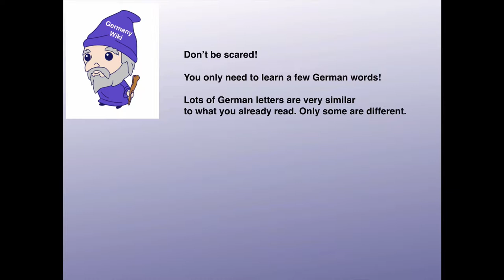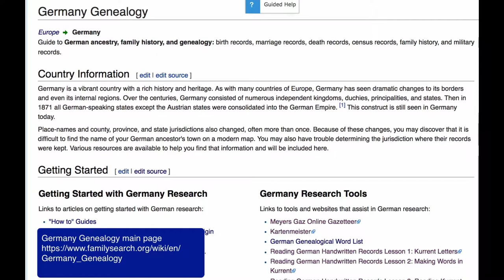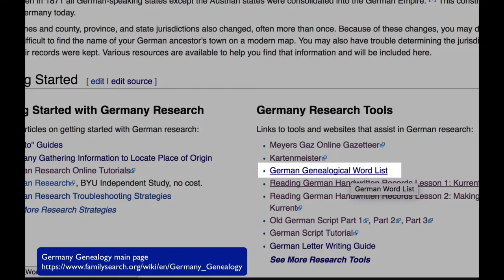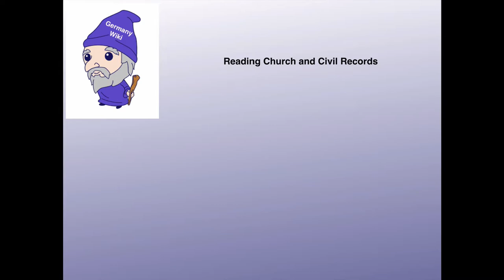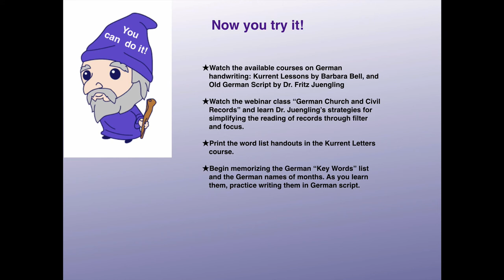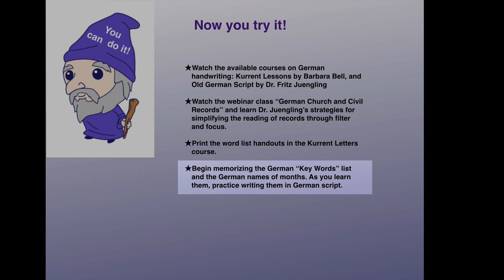FS Research Wiki in Germany Part 10 of 14: Reading Original German Records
Learn to read original German church and civil registration by learning to read Old Gothic or Kurrent script and the basic genealogical vocabulary found in those records.

    A three part course—alphabet, words, records

     A webinar on strategies for simplifying reading German records